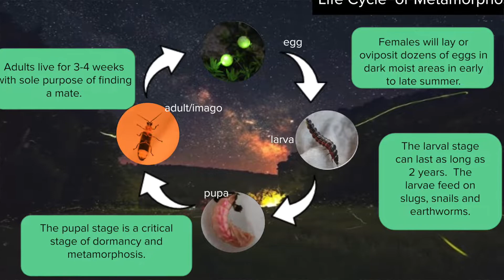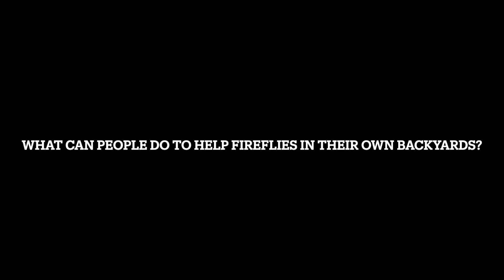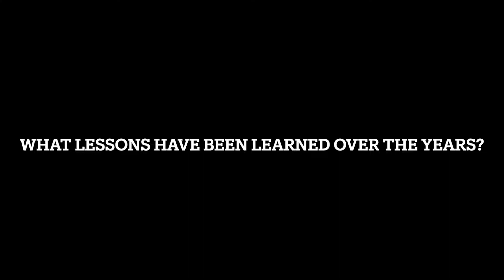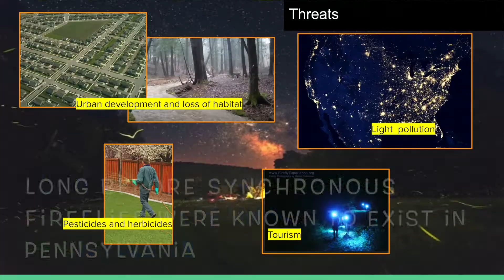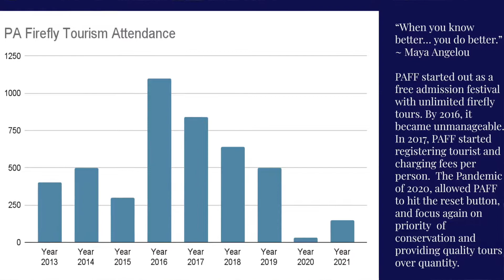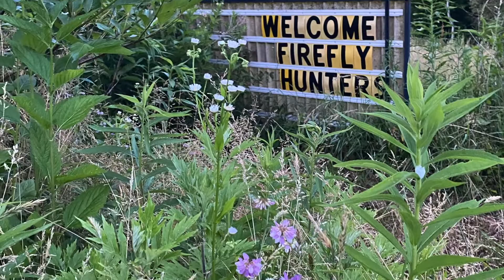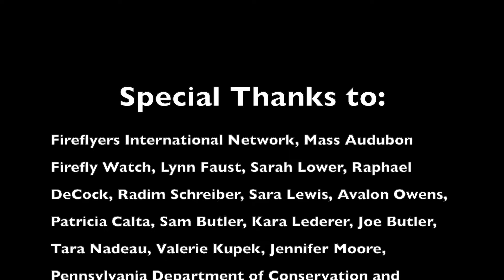Pennsylvania Firefly Tourism : Be careful what you wish for.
This 11-minute (approx) video compiles the stories of 4 passionate firefly tourism providers from the Pennsylvania Firefly Festival.  Recorded in 2021, and edited again in 2022, you will hear about what draws people of all ages from around the world to see fireflies, ways you can help conserve and protect fireflies and why over-enthusiastic tourism could be a problem for fireflies.